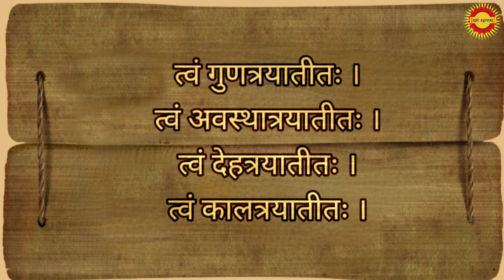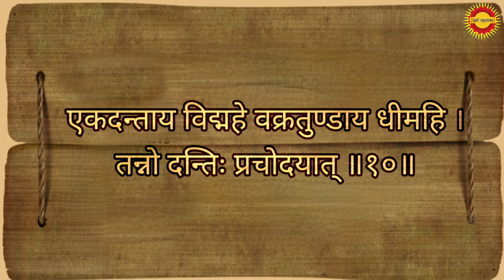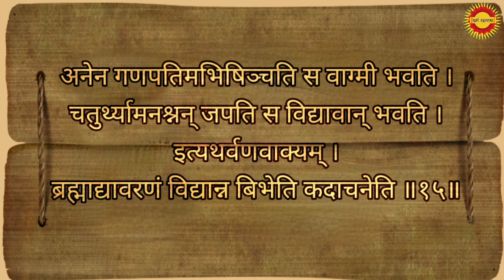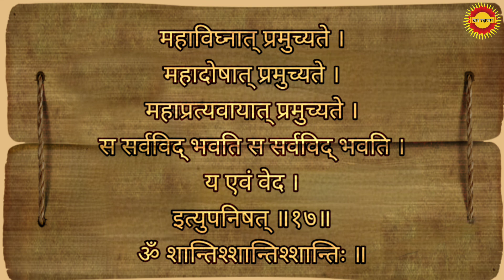गणपति अथर्वशीर्ष Ganapati Atharvashirsha with lyrics in sanskrit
Ganapati Atharvashirsha
भगवान गणेश को प्रसन्न करने के लिए अनेकों प्रकार के जाप, पाठ, श्लोक एवं स्तोत्र के माध्यम से भगवान श्री गणेश जी का पूजन अर्चन होता है.

मान्यता है कि इन सभी पाठों में से गणेश अथर्वशीर्ष पाठ भगवान श्री गणेश जी को बेहद प्रिय होता है. गणेश अथर्वशीर्ष पाठ बेहद मंगलकारी होता है.

शुद्ध अंतःकरण एवं श्रद्धा भावना से गणेश अथर्वशीर्ष पाठ करने से भगवान गणेश प्रसन्न होते हैं और अपने भक्तों को तमाम विध्नों से बचाते हैं.

गणेश अथर्वशीर्ष पाठ के लाभ | Benefits Of Ganesh Atharvashirsha in Hindi
गणेश अथर्वशीर्ष पाठ को नियमित रुप से करने से तन और मन की आंतरिक शुद्धि होती है.
गणेश अथर्वशीर्ष पाठ करने से सकारात्मकता आती है.
गणेश अथर्वशीर्ष पाठ करने से न सिर्फ शारीरिक और मानसिक मजबूती आती है.
गणेश अथर्वशीर्ष पाठ से मन स्थिर होता है जिससे निर्णय क्षमता में वृद्धि होती है. यह जीवन में उतरोत्तर सफलता प्राप्त कराती है.
गणेश अथर्वशीर्ष के नियमित पाठ से शरीर के अंदर से तमाम विषैले तत्व बाहर आ जाते हैं और चेहरे पर कांति आती है.
गणेश अथर्वशीर्ष पाठ से मन की चंचलता समाप्त होती है. जीवन में स्थिरता का भाव पैदा होता है. इस वजह से एकाग्रता बढ़ती है और हर क्षेत्र में सफलता मिलती है.
चूंकि भगवान श्री गणेश जी को विध्न विनाशक कहा जाता है.
इस वजह से गणेश अथर्वशीर्ष पाठ करने से तमाम तरह के कार्य प्रयोजनों में आने वाली बाधाओं से मुक्ति मिलती है.

श्री गणेश अथर्वशीर्ष पाठ कैसे करें |
How To Chant Ganesh Atharvashirsha in Hindi
#1 सबसे पहले तो आपको ये बता दें कि गणेश अथर्वशीर्ष का पाठ करने के लिए किसी पूजा या अनुष्ठान की जरुरत नहीं पड़ती.

#2 आप चाहें तो बिना किसी प्रतिमा या तस्वीर के भी गणेश अथर्वशीर्ष का पाठ कर सकते हैं.
#3 महिलाओं के लिए भी ये पाठ बेहद शुभ फलदायक होता है लेकिन माहवारी के दौरान गणेश अथर्वशीर्ष का पाठ करने से बचना होगा.

#4 गणेश अथर्वशीर्ष का पाठ करने से पूर्व स्नानादि से निवृत हो लें. पाठ करने के लिए किसी भी ऐसे स्थान का चयन कर लें, जो शुद्ध हो और जहां पर सात्विक माहौल हो. मन को शांत कर लें तत्पश्चात ही पाठ की शुभारंभ करें.

#5 गणेश अथर्वशीर्ष का पाठ करते वक्त इस बात का खास ख्याल रखें कि आप की रीढ़ एकदम सीधी रहे.
#6 वैसे तो नियमानुसार गणेश अथर्वशीर्ष पाठ रोजाना करना चाहिए किंतु प्रत्येक महीने में आने वाले विशेष दिनों जैसे संकष्टी चतुर्थी के दिन संध्या वेला में 21 पाठ करना चाहिए.

#7 अगर गणेश अथर्वशीर्ष के पाठ के साथ साथ एक माला ओम गं गणपतये नमः का भी जाप किया जाए तो यह मंगलकारी होता है.